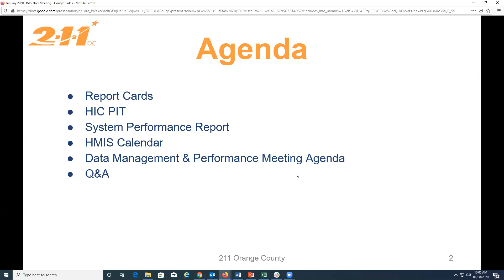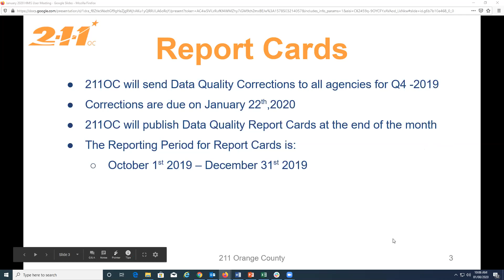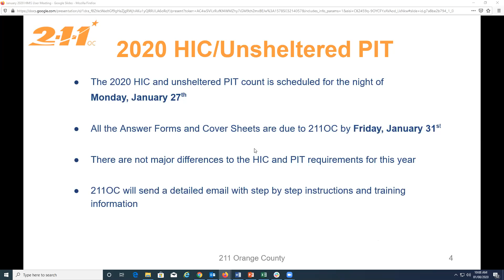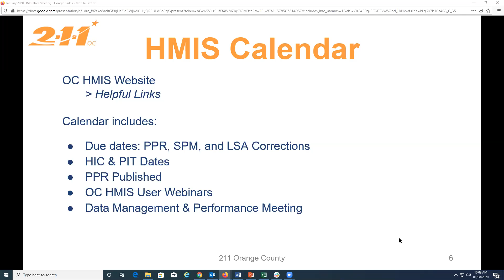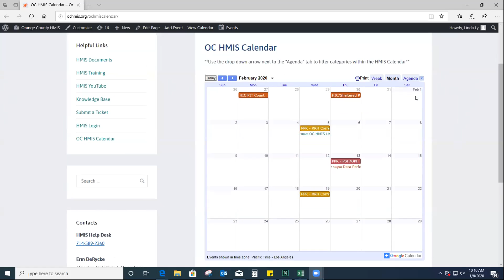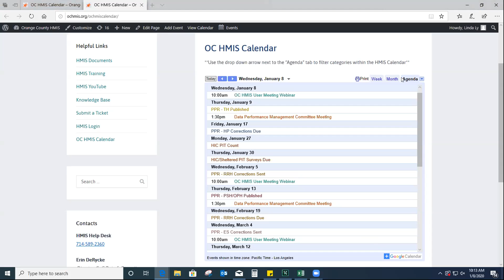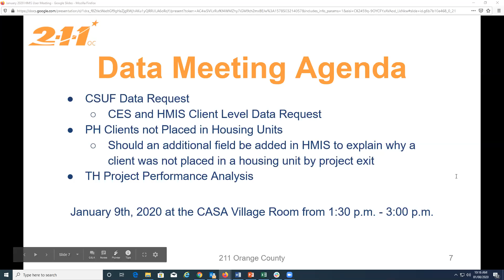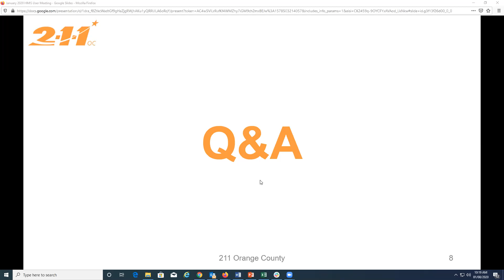January 2020 OC HMIS User Meeting Webinar